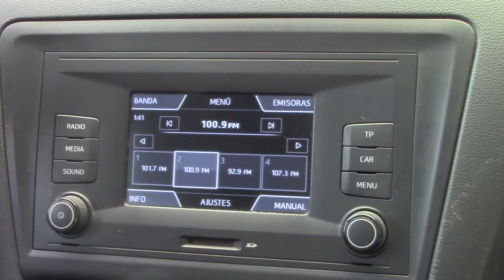Seat / Toledo / 2017 - 7767